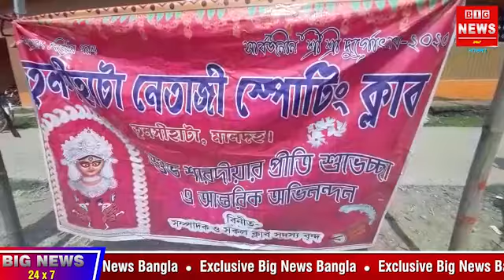মা আসছেন ধরাতে শান্তি বাণী নিয়ে ---- হরিশ্চন্দ্রপুর তুলসিহাটা নেতাজি স্পোর্টিং ক্লাবে খুঁটি পুজো *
মালদা;তনুজ জৈন;২৫সেপ্টেম্বর: পুজোর বাকি আর কয়েকদিন।খূটি পূজার মধ্য দিয়ে শুরু হয়ে গেল পূজার প্রস্তুতি পর্ব। এদিন মালদহের হরিশ্চন্দ্রপুর তুলসিহাটা নেতাজি স্পোর্টিং পরিচালনায় খুঁটি পূজার আয়োজন করা হয় তার মধ্য দিয়ে শুরু হয়ে যায় দুর্গাপূজার প্রস্তুতি পর্ব। পুজোর থিম মা আসছেন ধরাতে শান্তি বাণী নিয়ে। প্রতিমা তৈরীতে থাকছে অভিনবত্ব।

পুজো কমিটির কাছ থেকে জানা যায় তুলসিহাটা নেতাজি স্পোর্টিং ক্লাবের পরিচালনায় ৩৬ বছর পদার্পণ করল দূর্গা উৎসব। পূজা কমিটির ঐতিহ্য বজায় রেখে দীর্ঘ ৩৬ বছর ধরে দূর্গা পূজার আয়োজন করে আসছেন শনিবার খুঁটি পূজার মধ্য দিয়ে দুর্গাপূজার প্রস্তুতি পর্ব শুরু হলো। এদিনের খুঁটি পূজাতে উপস্থিত ছিলেন ক্লাবের সকল সদস্যবৃন্দরা।  এদিনের পূজাকে কেন্দ্র করে আনন্দ এবং উত্তেজনা ছিল ভরপুর ক্লাবের সদস্যদের মধ্যে।

তুলসিহাটা নেতাজি স্পোর্টিং ক্লাবের ফাউন্ডার সদস্য প্রণব দাস জানান দীর্ঘ ৩৬ বছর ধরে দুর্গোৎসব করে আসছি। পুজোর থিম মা আসছেন ধরাতে শান্তি বাণী নিয়ে। পাশাপাশি জানান করোনা পরিস্থিতির মধ্যে সকল প্রকার স্বাস্থ্যবিধি প্রাধান্য দেওয়া হবে। সামাজিক দূরত্ব যেন বজায় থাকে তার ব্যবস্থা করা হবে।